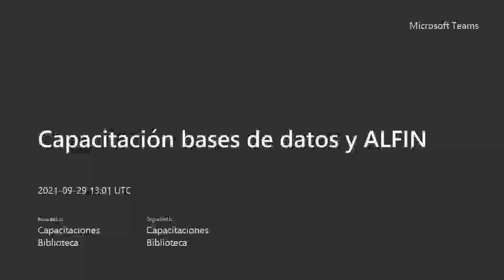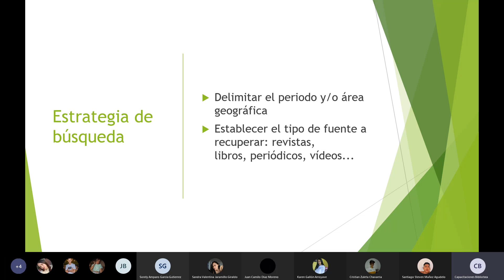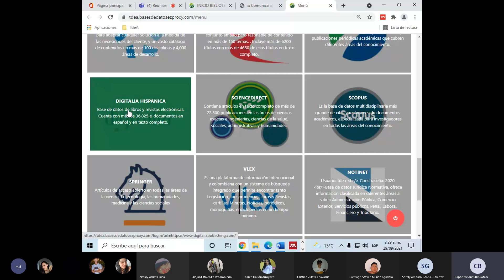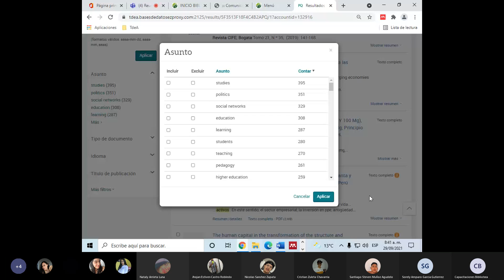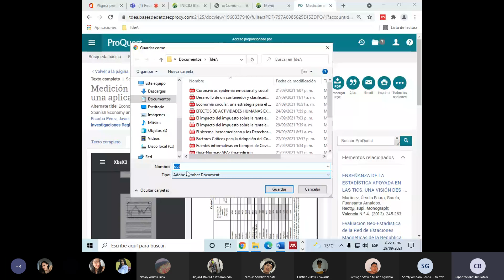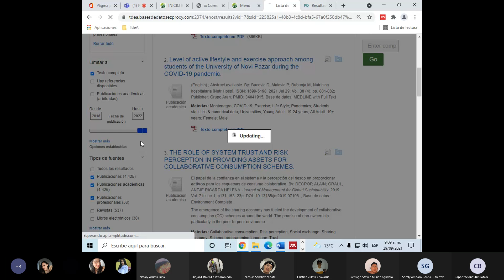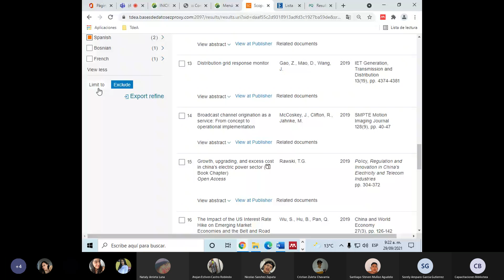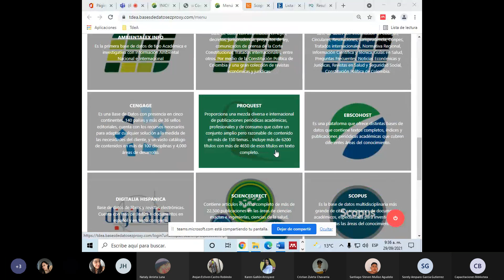Teoría Contable. Capacitación bases de datos y ALFIN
Facultad de Ciencias Administrativas y Económicas
Programa: Contaduría Pública
Realizado por: Jessica González
Fecha: 29 de septiembre 2021